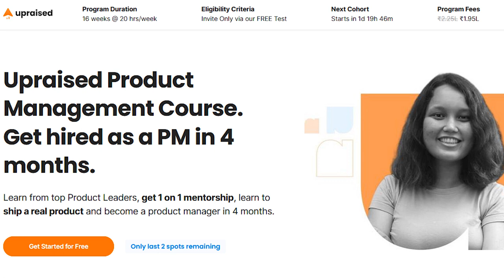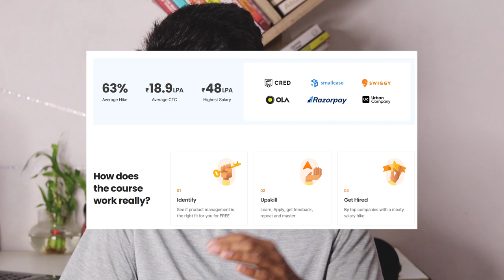Upraised Lifetime Placement Assistance for Product Management Job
2️⃣ 📘 I actually host all high-traffic WordPress sites on Stromonic, and it’s going great so far. But what about your website?  ➡️ Try Stromonic risk-free for 45 days